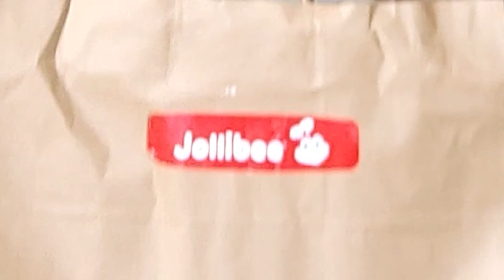Americans Try Jollibee For The First Time! (Chicken joy, Jolly Spaghetti, Peach Mango Pie, & more)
Ameicans Try Jollibee For the First Time! We try Chickenjoy, Jolly Spaghetti, Palabok Fiesta, and Peach Mango Pie! SO GOOD!

Check Out Some Of My Other Recipes And Cooking Guides!

MY CAMERA GEAR: Canon M6 Mark ii
Sigma 30mm F1.4 EF-M Mount Lens
Takstar Shotgun Microphone
Neewer Softbox Lighting Kit

MY FAVORITE KITCHEN GEAR:
Ninja Foodie Deluxe
Takeout Containers
Cuisinart Stainless Steel Pot/Pan Set
Squeeze Bottles
Lodge Cast Iron Skillet
GE Food Processor
6000/1000 Grit Whetstone
Binging With Babish Knife Set